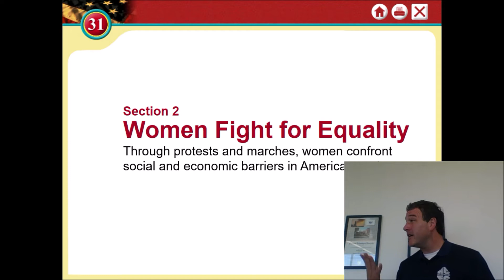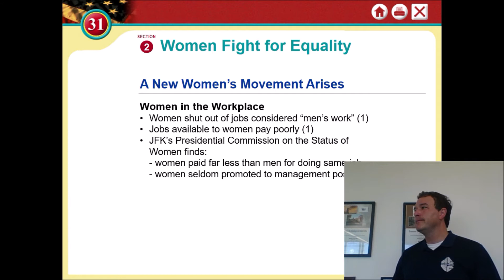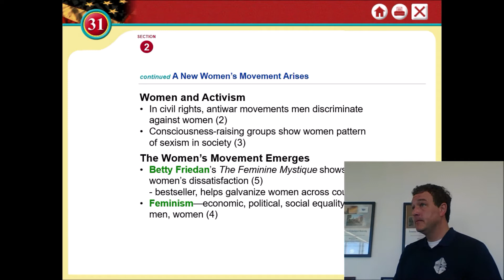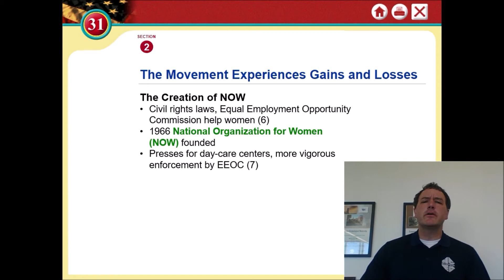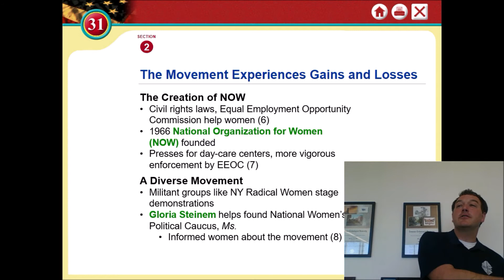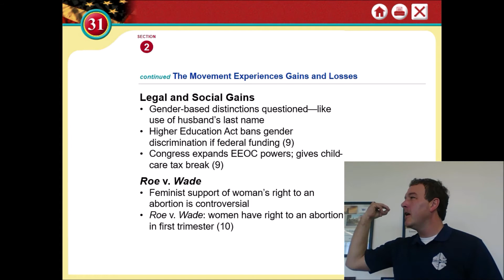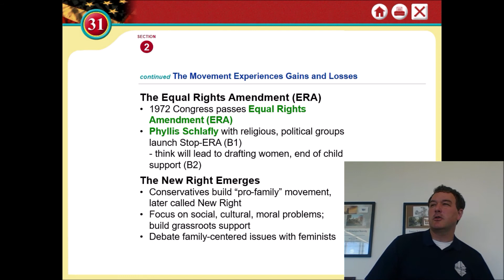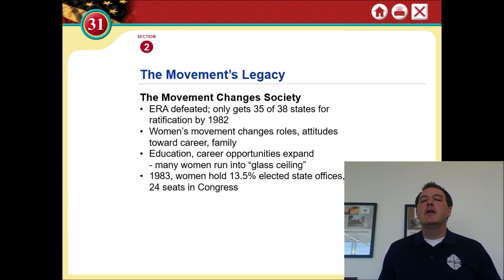Chapter 31 2 Lesson Women Fight for Equality